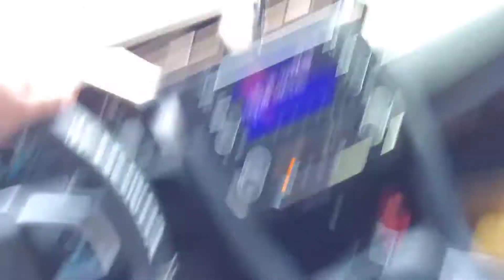Weekend @ Carowinds / Carolina Harbor & Park + Buca di Beppo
Annual Weekend at Carowinds trip in the books!